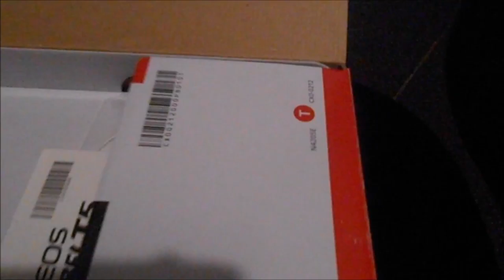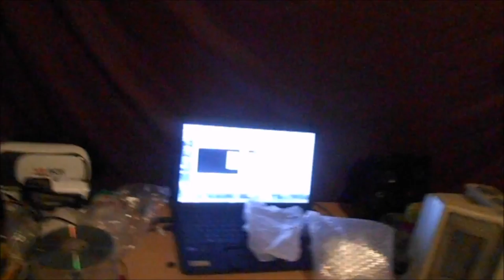my new canon t5 cam